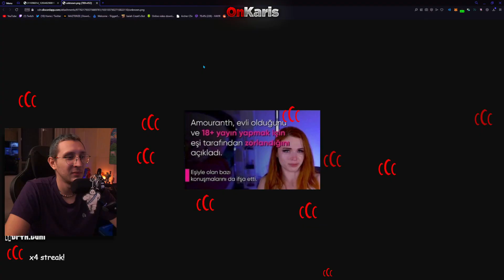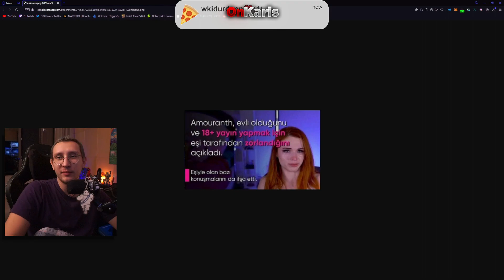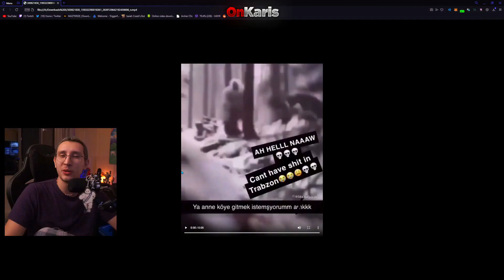KAANFLİX | AMOURANTH OLAYI HAKKINDA KONUŞUYOR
►OUTRO: Nlo Mope